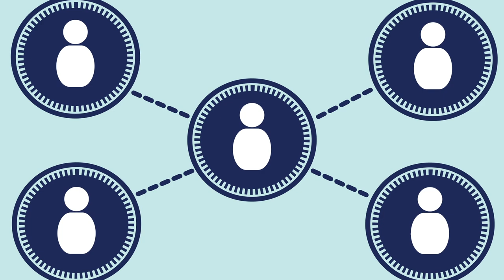How the MSP Environment Is Evolving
Ray Orsini is joining me today, a guy who’s been in the MSP space for over 15 years. I ask Ray his perspective on the MSP industry's progress and how AI technology has enabled MSP personnel to concentrate on the more personalized aspects of the business, resulting in enhancements that benefit both the MSP itself and its customers.

Want to find out more about Security Awareness Training check out Phin Securities